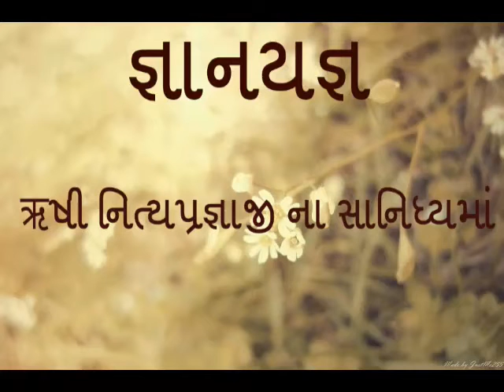જ્ઞાન યજ્ઞ ભાગ ६ : જવાબદારી